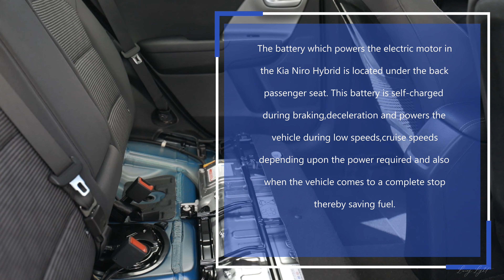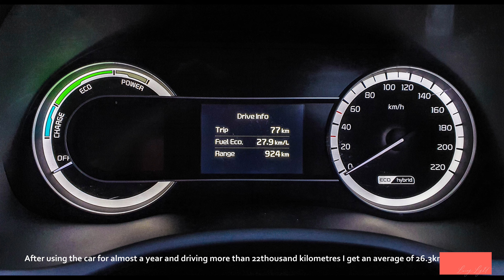Kia Niro Hybrid Battery.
The battery which powers the electric motor in the Kia Niro Hybrid EX(2019 Model) is located just below the rear seat. This battery is self-charged during braking, deceleration and powers the vehicle during low speeds, cruise speeds depending upon the power required and also when the vehicle comes to a complete stop thereby saving fuel. After using it for almost a year and travelling more than 22 thousand kilometres I get an average of 26 kilometres per litre and sometimes even more.There are many factors which affect the fuel economy such as driving style,road conditions,usage of the air  conditioner etc.Thanks for watching and please subscribe to my YouTube channel if you like the content.

Video by Chris & Phebe.